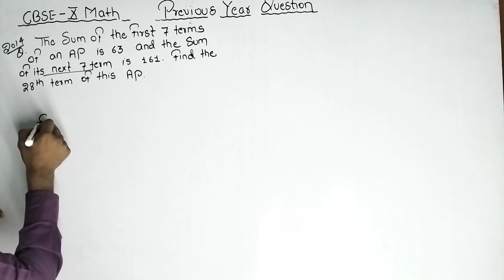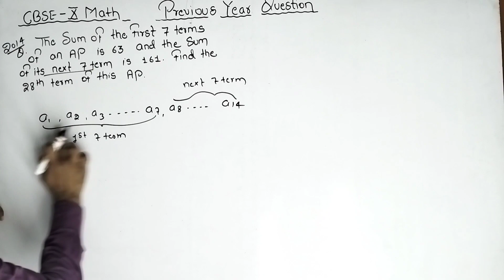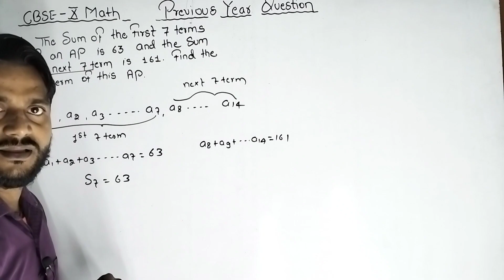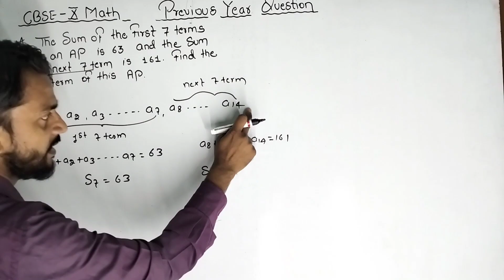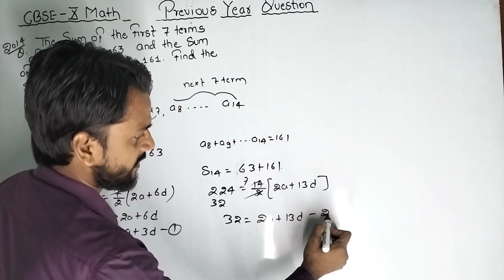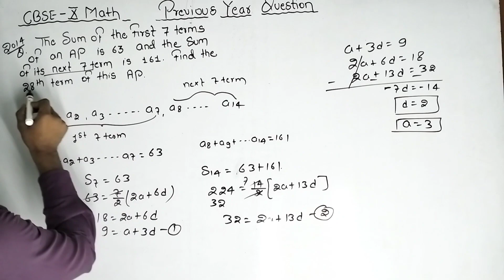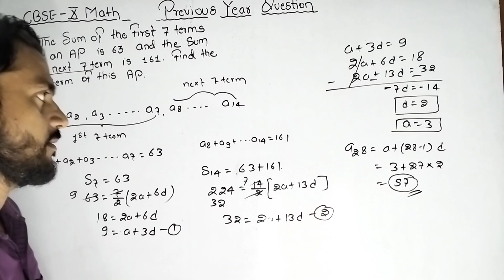Previous Year Questions for Class 10 | CBSE 10 Board | Arithmetic Progression | White Bord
Class 11 rd sharma playlist link

Class 12 Rd Sharma playlist link

SMCRIDE channel link

Queries Solved
How to attempt to solve question
How to think while solving math question